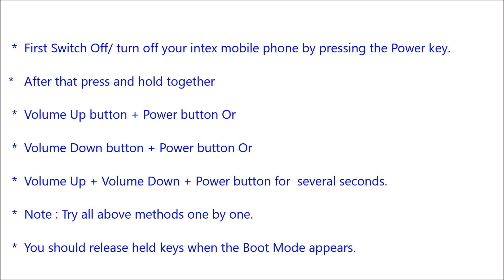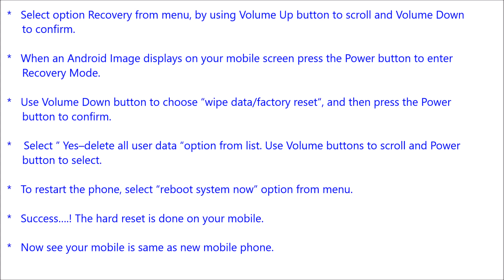Intex cloud 3G Gem Hard Reset, Format Code solution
Description :

Intex cloud 3G Gem  Hard Reset, Format Code solution. You can Hard Reset your mobile easily for free. If you can not solve your problem,  Please follow our website to get more methods and information.